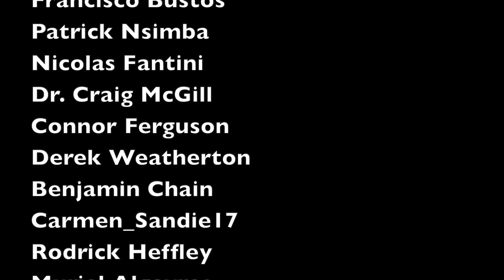How Tarzan Ended Disney's Remarkable Decade at the Oscars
With its win for Best Original Song, Tarzan marked the end of a truly remarkable decade at the Oscars for Disney animation. In this video, Andrew Campbell joins me for a discussion of the beloved 1999 animated film and its important place in Academy Awards history.